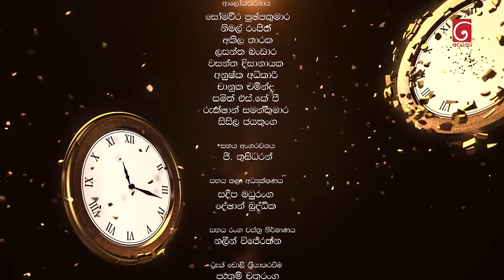Deweni Inima (දෙවෙනි ඉනිම) | Season 02 | Episode 99 | 22nd February 2024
Producer : Chamika Mendis